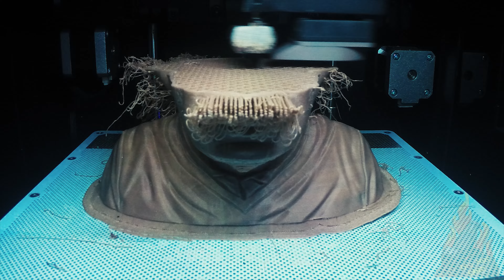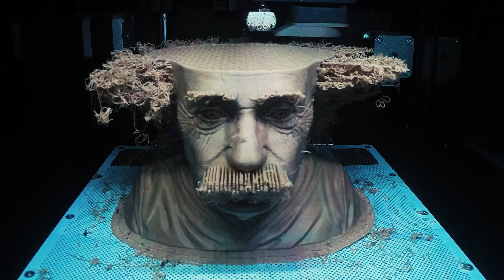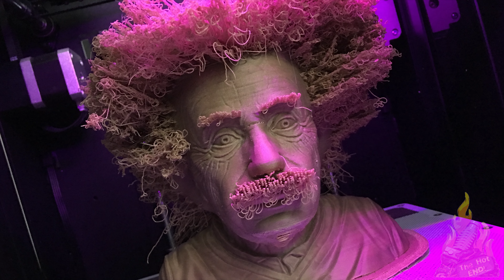Printing Einstein with Hair! Print That Thing Collab (((TIMELAPSE)))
Printing Einstein with Hair!

JWall of Print that thing popped this up for his patrons to beta test for him - So I took on the challenge! Printed without supports in ABS from AURARUM.

STL Not released yet but will be after some changes I suggested are implemented in the final release.

Mistake in video - printer was zortrax m200!

👐  Do you run an AdBlocker? Consider donating to Help Out 👐

▼▼ Postage Details ▼▼
The Hot End
ATT: Anthony Martin
Wiseleigh VIC 3885
AUSTRALIA